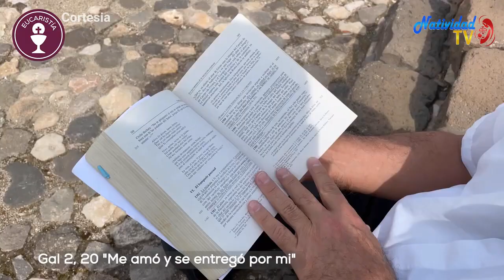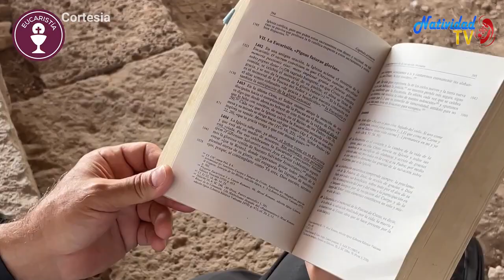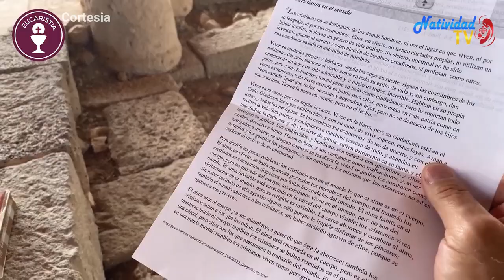Día 28 La Eucaristía IV Peregrinación de la Gracia Magdala